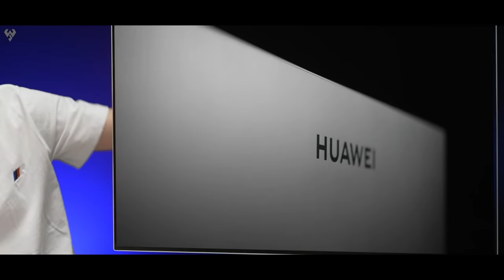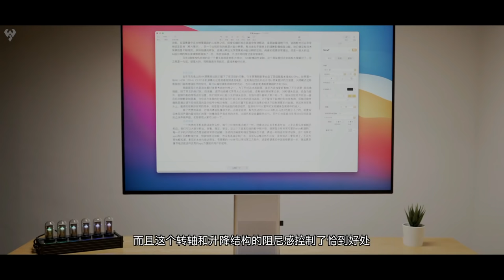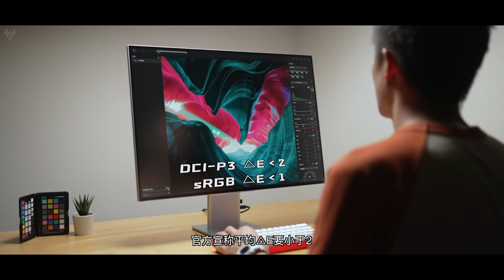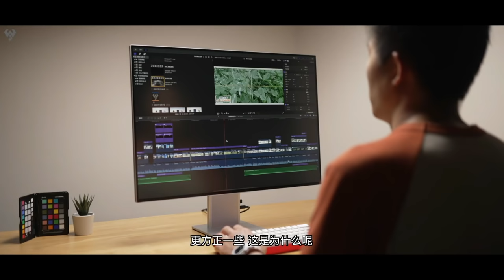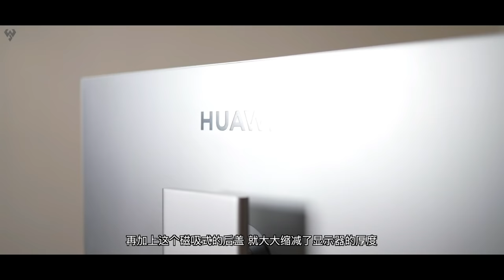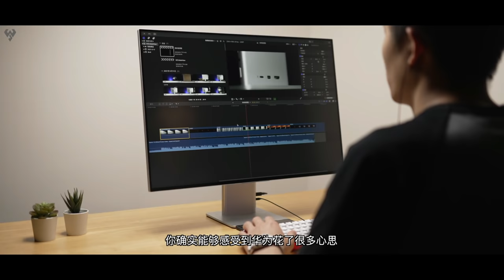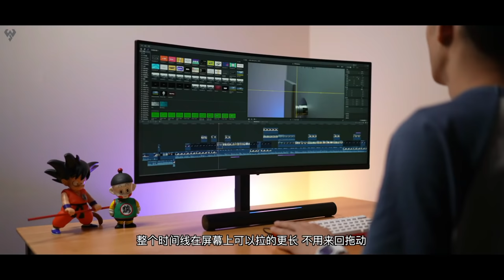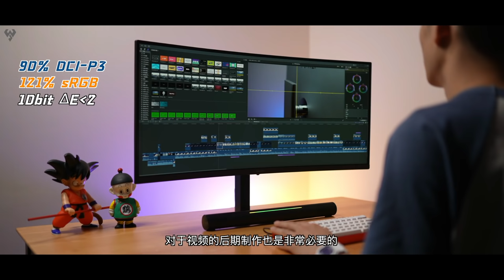「小白測評」 華為MateView顯示器體驗：簡直是長在了我的審美上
華為MateView顯示器不光在造型設計上做到了驚艷，還突破了傳統顯示器的使用體驗
「小白測評」 華為MateView顯示器體驗：簡直是長在了我的審美上 本视频完全符合YouTube社区准则，没有任何违规行为。